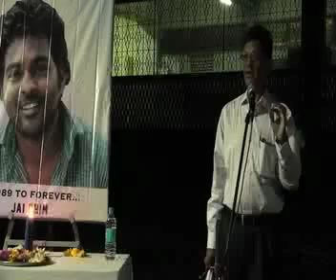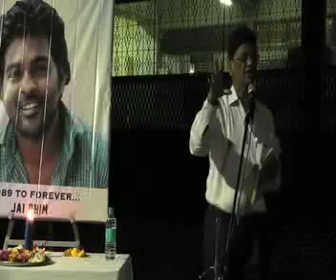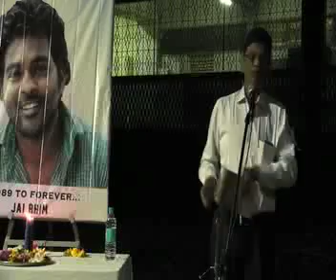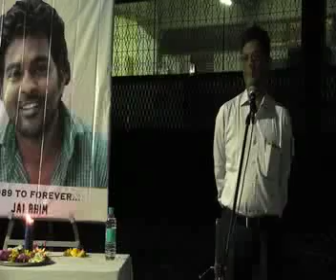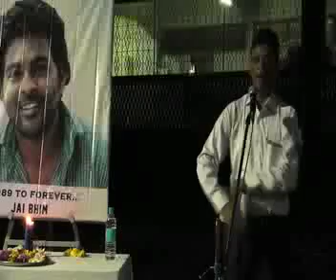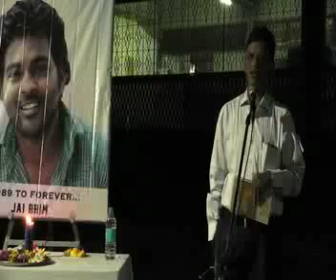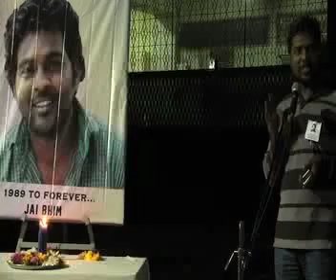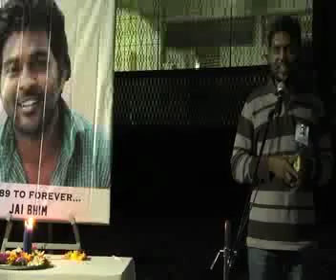Professor G.G.Wankhede and Professor Sthabir Khora address TISS students on January 17th,2017.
Panel Discussion: Multiple Discrimination and contemporary student politics in Indian Higher Education

“The value of a man was reduced to his immediate identity and nearest possibility. To a vote. To a number. To a thing. Never was a man treated as a mind. As a glorious thing made up of star dust. In every field, in studies, in streets, in politics, and in dying and living.” – Rohith Vemula, 17th January 2016

It has been a year since the institutional murder of Rohith Vemula in the University of Hyderabad on 17th January 2016. This incident indicated that there is no security for Dalits on the campuses. As we know that in November 2015, 5 Dalit research scholars were socially boycotted from the university facilities as a mess, hostels and academics etc. because they were active in the Ambedkarite movement. Casteist attacks have been happening in the Indian society for ages, the same is reflected in University spaces where Dalit and other students from marginalized communities assert their rights. In the case of Rohith, the main culprits such as union minister Bandaru Dathrathreya who wrote letters to MHRD seeking action against ASA-HCU, then union MHRD minister Smriti Irani who pressurized the UoH admin and MLC Ramchandar Rao, UoH VC Apparao Podile and ABVP member Shusheel Kumar are still safe and no action has been taken against them. The institutional murder led to massive Dalit and oppressed youth movement which shook the consciousness entire nation. Radikamma, the mother of Rohith Vemula, since then has been waiting for justice for Rohith along with four socially boycotted scholar.

Multiple discriminations against Dalit, Adivasi, OBC, Minorities (and more so Pasmanda Muslims, Dalit Christians among them), women, sexual minorities are shaping the contemporary student politics in campuses. The fight for oppressed unity is being carried out in central universities like JNU, HCU, CUG etc and also in many other campuses that do not get the limelight. Independent assertions by oppressed communities based on Ambedkarite politics and demand for social justice is challenging the victimhood that is forced on them by both Brahmanical right and left. The panel will focus on the relevance of such multiple resistances and will reflect on the relevance of such resistances in the context increasing attacks on oppressed communities within and outside campuses. The demands raised in the struggle: 1) Enacting Rohith Act to end discrimination in universities, 2) Punishing the culprits involved, need to be met and the struggle continues…